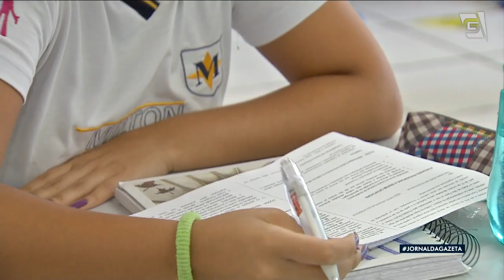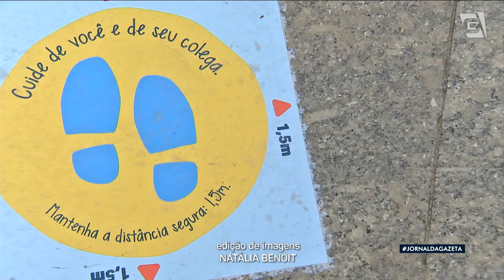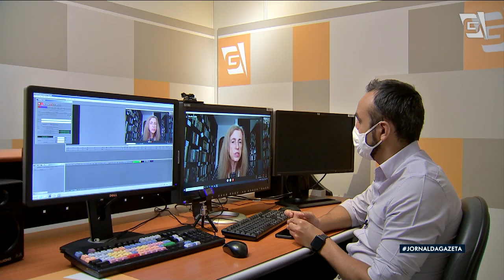Grupo de pais aciona justiça para retorno das aulas presenciais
Grupo de pais e mães de alunos de São Paulo entrou com uma ação contra a prefeitura para pressionar a reabertura ampla das escolas da capital, e pedem o reconhecimento do ensino como atividade essencial, assim como o comércio. O manifesto já tem 26 mil assinaturas e defende que a paralisação pode trazer riscos à educação e à saúde mental das crianças.